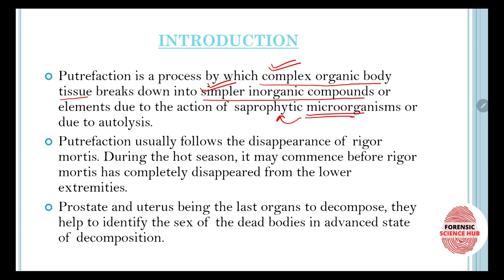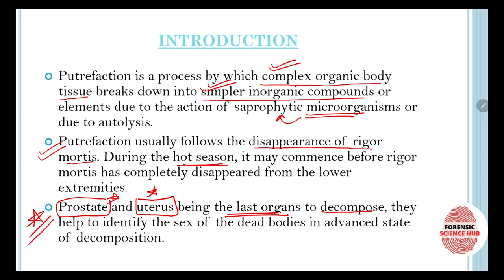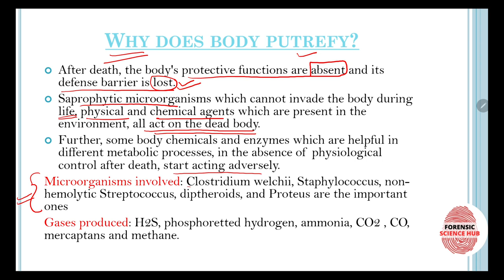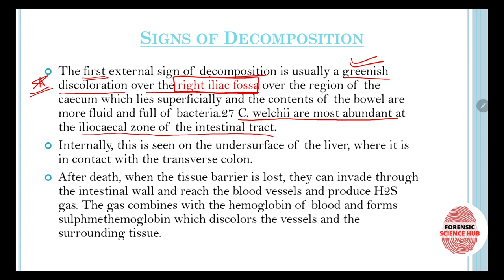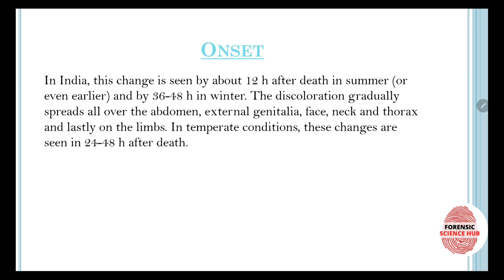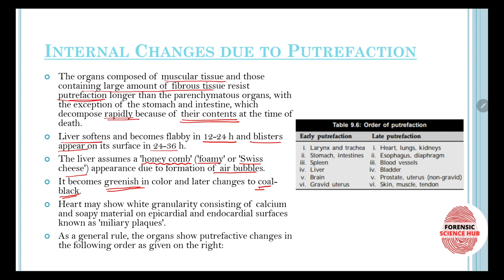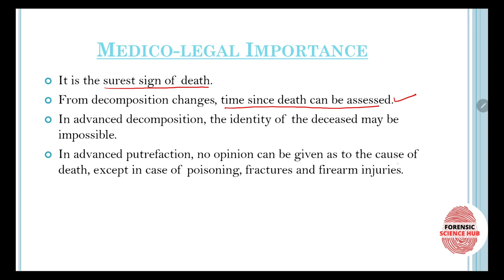Post mortem decomposition | Stages after death | Forensic medicine | UGC NET Forensic science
In this video, I have discussed about decomposition process. Following topics have been covered:
Introduction
Why does body putrefy?
Onset of decomposition
Internal changes due to decomposition
Medico legal importance
Watch the video to learn in detail.